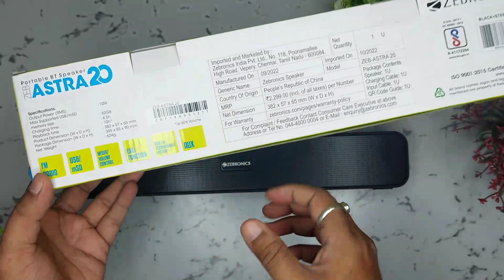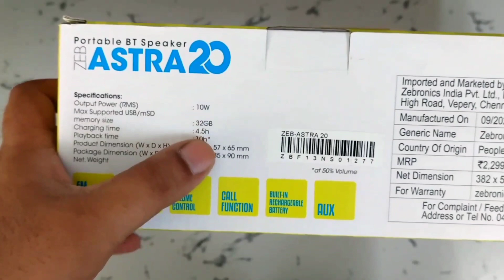💥 Rs.999 में शोर Machade | ZEBRONICS Astra 20⚡️ Review 🔊 Sound Test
Astra 20 Soundbar is designed to provide an immersive sound experience, enhancing your movies, TV shows, and music. We start by examining its design and build quality, ensuring that it meets your expectations in terms of aesthetics and durability.

Sound performance are very loud and its powerful output and clear sound production but distortion issues at max volume

Follow Me for Gadget Updates